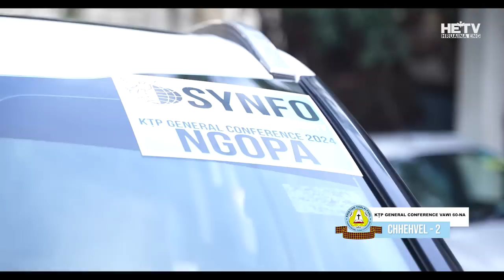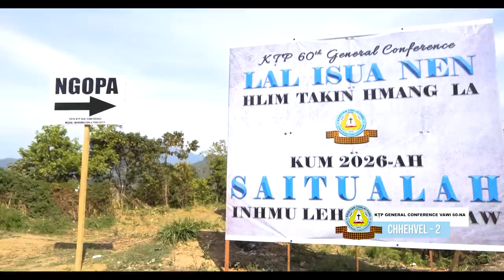KTP General Conference 2024 | Chhehvel - Episode 02